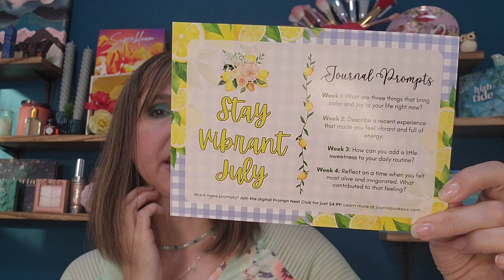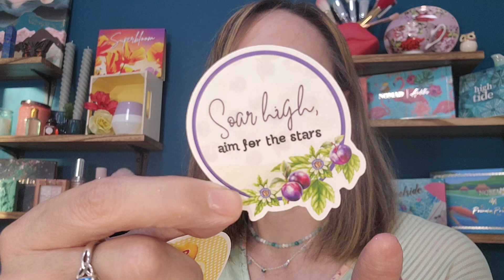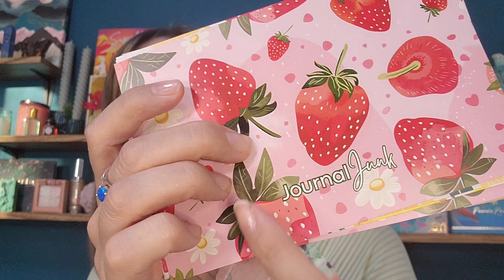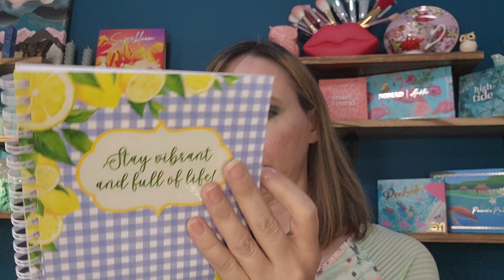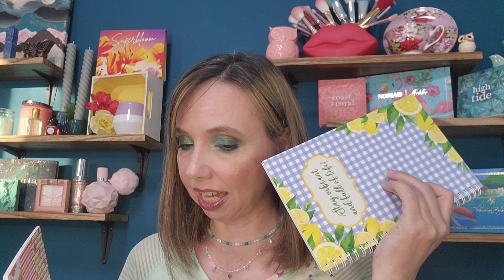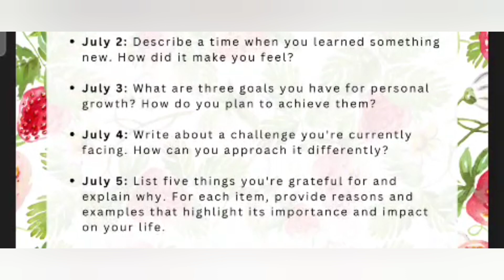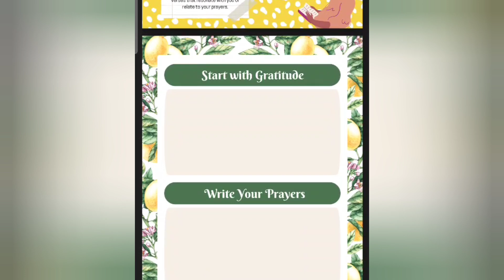Journal Junk Box July 2024 🍋 PLUS Prompt Nest Club and New Updates!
NEW UPDATES! This is the July Journal Junk Box, and in this video I share the new updates for this journaling subscription, as well as their digital subscription, The Prompt Nest Club.

Journal Junk Box - $52.99/monthly, plus shipping (and applicable fees for international shipping)
**Get lower rates when you commit to 6 or 12 month plans, but billed monthly instead of all at once!

You just might find your new favorite, or one you've had your eye on!

💌Happy Mail!💌
But of course it makes me happy! I no longer have a PO Box though at this time, so if you'd like to send something please email or message me on IG, and I can let you know where to send to!

💖 See that "Thanks" button up there to click on, the heart with a dollar sign? Here's what that is!
Viewers can buy a fun, “clapping” animation called Super Thanks on a channel’s video page. The one-time animation will be shown only to the purchaser over the top of the channel's video. As an added bonus, purchasers will also get a distinct, colorful comment in the video’s comments section. Woohoo! Fun way to help a channel out (and then go ahead and skip those ads lol)!!😅

📽 Video created by ‎@Boxes And Deals by VideoGuru PRO Music from YouTube Studio. Intro/Outro and profile header -- art by Heather at [Untitled] Designs Art (paid for by me).